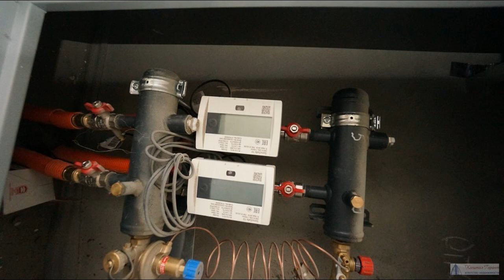Купить квартиру в Новороссийске, ЖК Пикадилли.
В продаже однокомнатная квартира в доме повышенной комфортности.
Расположение: Южный район, улица Южная дом 31, города Новороссийска.
Застройщик: Пик-Кубань, год постройки 2017, сдача сентябрь.
Корпус №7 жилого района «Пикадилли» – это 9-этажный 6-подъездный монолитный дом, возводящийся по индивидуальному проекту. Его отличает высокое качество строительства, экологичность строительных и отделочных материалов, газификация, надежная шумо- и теплоизоляция
Объект расположен на третьем этаже из 9.
Общая площадь 38 м2 (+балкон).кухня 9,4м2, комната 20м2.
Вход в подъезд оснащен домофоном.
высота потолка 275 см , вода подается бесперебойно.
Отделка -пред чистовая, все коммуникации центральные , установлены индивидуальные счетчики учета тепла, воды, света, лоджия остеклена.
Преимущества: квартиры: новый дом, обжитой район, хорошие и отзывчивые...